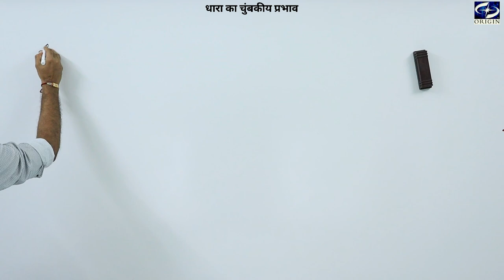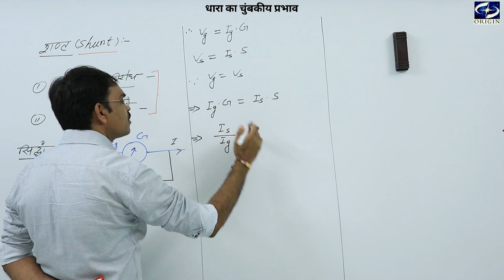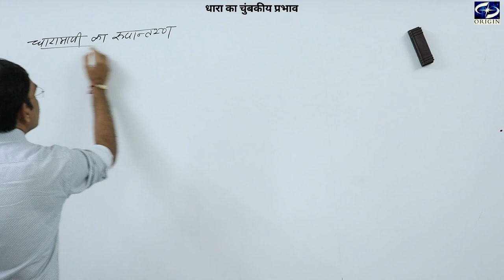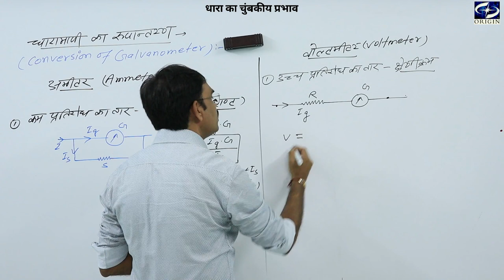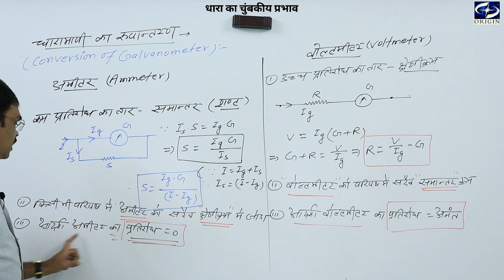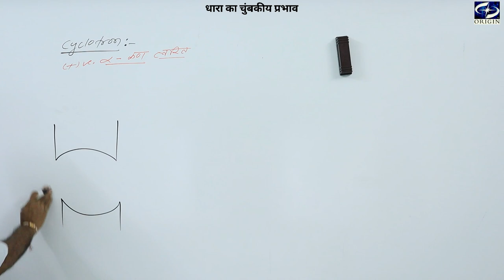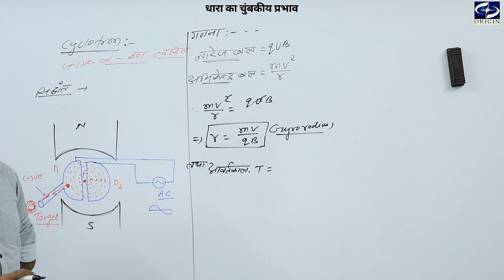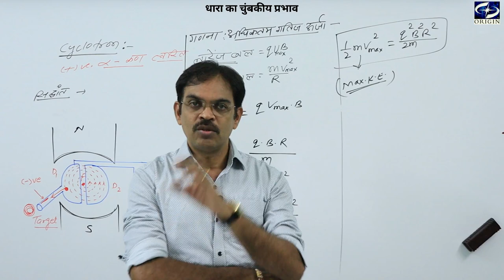गतिमान आवेश और चुंबकत्व - 5 Physics Chapter - 4 Hindi Medium - 12th / IIT-JEE / NEET by - J.P.Sir